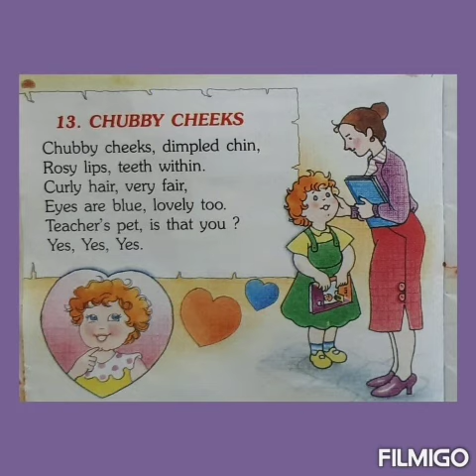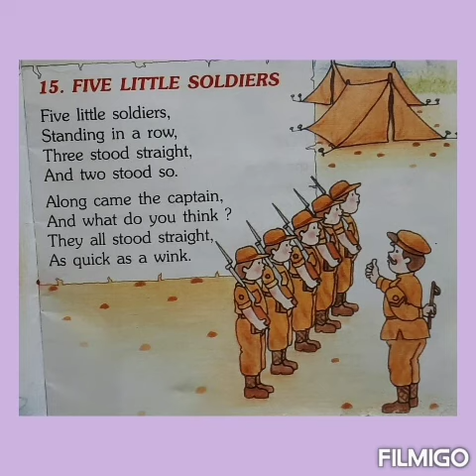NURSERY RHYMES /2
CHUBBY CHEEKS,  ME AN APPLE,      FIVE LITTLE SOLDIERS,   HOT CROSS BUNS,  LOLLY-POP